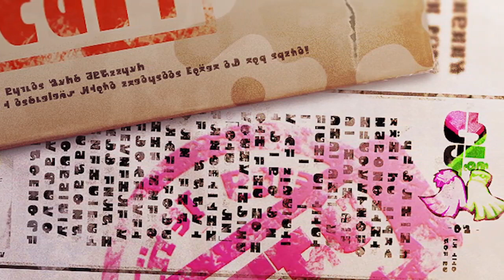LA VIE DES CALAMAZONES : CHAPITRE 2 - Oly en PLS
Chapitre 2 de la Vie des Calamazones. On a le point de vue d'Oly sur la situation entre les deux cousines.